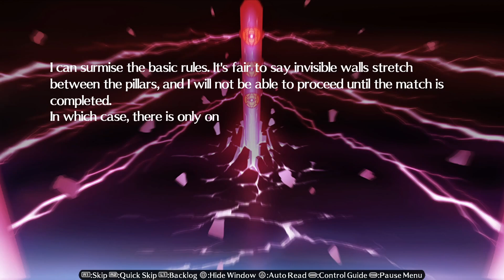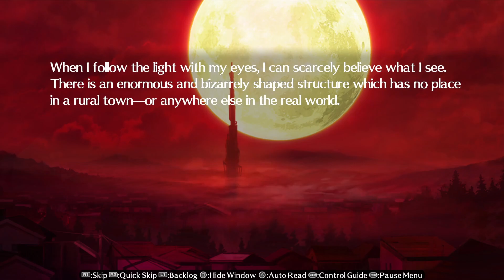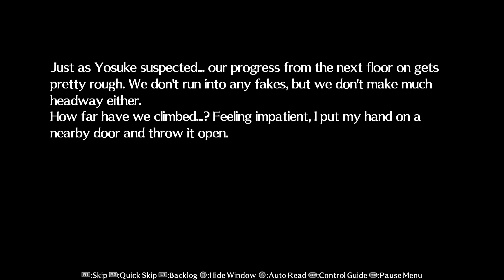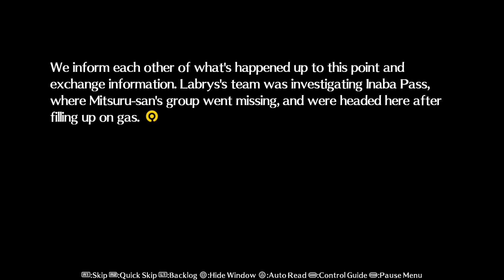Emergency Team | Persona 4 Arena Ultimax Lets Play Part 27